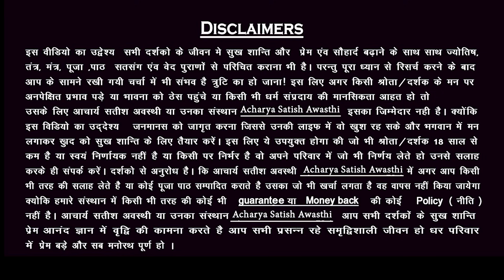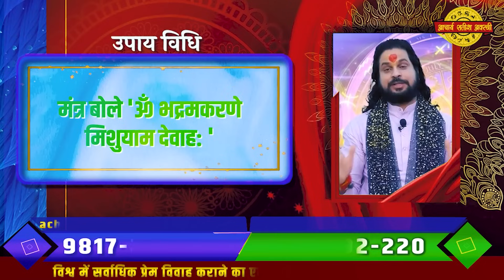प्यार के लिए रोना बंद करो प्यार कदमो में होगा वेद का सबसे शक्तिशाली मन्त्र बोल देना || Pyar ke Upay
प्यार को पाने के लिए आपको आत्मसमर्पण और सकारात्मक दृष्टिकोण की आवश्यकता होती है, और वेदों में एक महत्वपूर्ण मंत्र है जो इसके लिए मददगार हो सकता है, वह है
 "ॐ भद्रमकरणे मिशुयाम देवाह:"।

"ॐ भद्रमकरणे मिशुयाम देवाह:" मंत्र भगवान को समर्पित है और इसका उच्चारण भगवान की आराधना में किया जाता है। इस मंत्र का जाप आपके मानसिक स्थिति को स्थिर करने में मदद कर सकता है और प्यार के मामले में भी सामंजस्य और स्नेह को बढ़ावा देने में मदद कर सकता है।

इस मंत्र को ध्यानपूर्वक और समय समय पर जपने से आपके चित्त में शांति और सकारात्मक विचार आएगे, जिससे आप प्यार के संबंधों में स्पष्टता और संतुलन प्राप्त कर सकते हैं। ध्यान और मंत्र जप आपको स्वयं को पहचानने और प्यार के मामले में स्थिरता और शांति प्रदान कर सकते हैं।